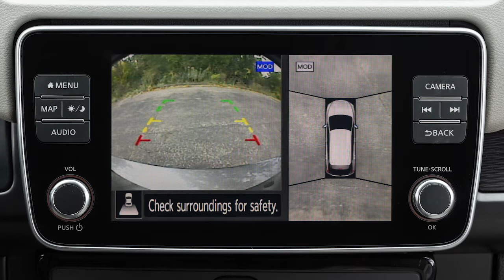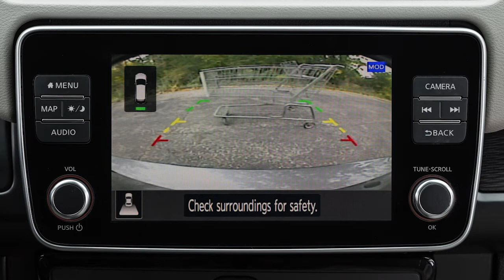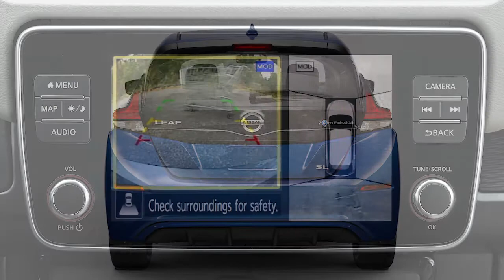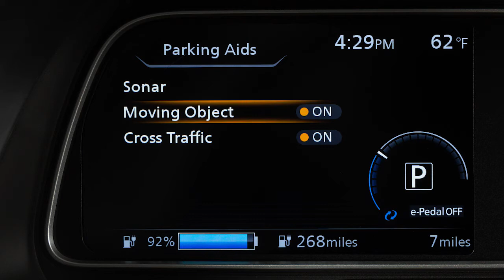2020 Nissan LEAF - Intelligent Around View Monitor (I-AVM) (if so equipped)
The Intelligent Around View Monitor is a parking aid that provides views of your vehicle’s position in relation to surrounding objects. There are cameras located in the center of the front grille, on the outside mirrors and above the rear license plate.

The Intelligent Around View Monitor displays a combination of views with the POWER switch in the ON position.
● Front-View shows the area directly in front of your vehicle.
● Rear View shows a picture of the area directly behind your rear bumper.
● Bird’s-eye View shows a top view around your vehicle.
● Front-side View shows the area around and ahead of the passenger’s side front wheel.
● Full Screen Rear View shows a wider picture of the area directly behind the vehicle than the standard Rear-View.

The Intelligent Around View Monitor can be activated by pressing the CAMERA button or by moving the shift lever to REVERSE when the POWER switch is in the ON position.

With the shift lever in the reverse position, the system is deactivated at speeds above 6 miles per hour. It is reactivated at lower speeds.

Press the CAMERA button repeatedly to cycle through available view combinations or to return to the screen which was displayed before the Intelligent Around View Monitor was activated. The available views vary depending on the position of the shift lever.

The colored lines shown while in the Front or Rear View indicate the approximate distance between an object and your vehicle.
● The RED line designates an object is approximately 1.5 feet away.
● The YELLOW line designates an object is approximately 3 feet away.
● The first GREEN line designates an object is approximately 7 feet away.
● And if so equipped, the second GREEN line, designates an object is approximately 10 feet away.

When the steering wheel is turned, another set of lines will appear, indicating your vehicle’s predicted course.

If so equipped, the Moving Object Detection (MOD) system operates when the Intelligent Around View Monitor is active and can help inform the driver of moving objects surrounding the vehicle when driving out of parking structures, garages, or maneuvering in parking lots.

A blue MOD icon is displayed on the view where the MOD system is operative and a gray MOD icon is displayed on the view where the MOD system is not operative.

When the shift lever is in the DRIVE position and the vehicle speed is below approximately 5 miles per hour, the MOD system detects moving objects in the Front-View. When the shift lever is in REVERSE and the vehicle speed is below approximately 5 miles per hour, the MOD system detects moving objects in the Rear-View.

If the MOD system detects a moving object near the vehicle, a yellow frame is displayed on the display screen and a chime sounds, intermittently.

The yellow frame remains on the screen as long as the MOD system continues to detect moving objects.

The MOD system will not operate if any door or the hatch is open.

To enable or disable the MOD system:
● Press the right or left arrow button until SETTINGS displays.
● Press the up or down arrow button to select DRIVER ASSISTANCE and press the OK button.
● Select PARKING AIDS and press the OK button.
● Select MOVING OBJECT and press the OK button to toggle the system ON or OFF.